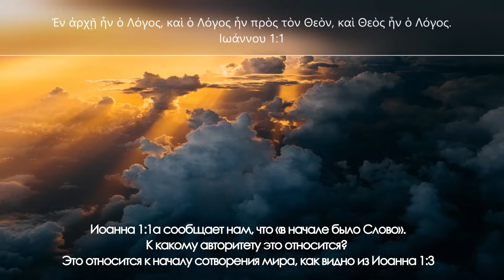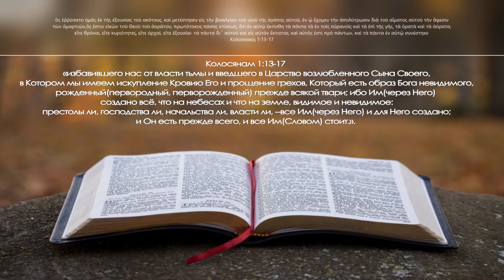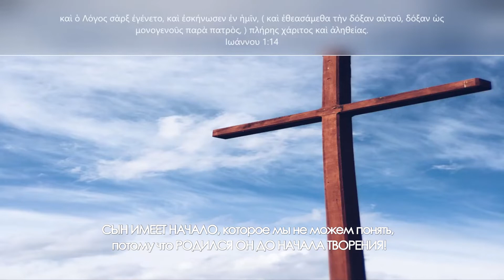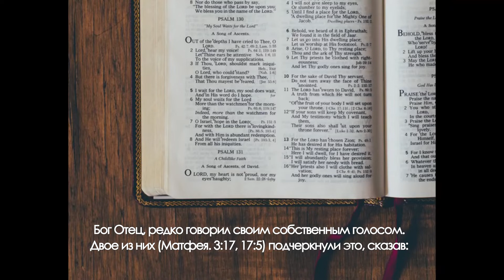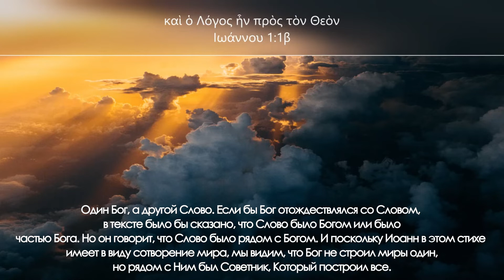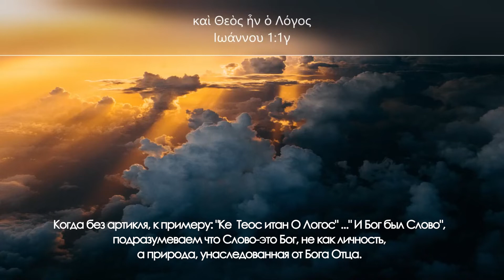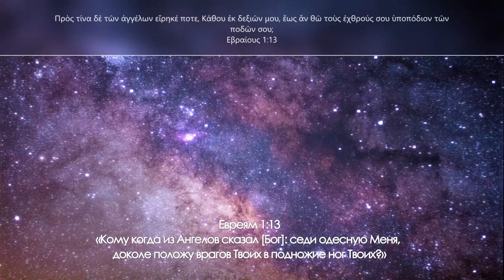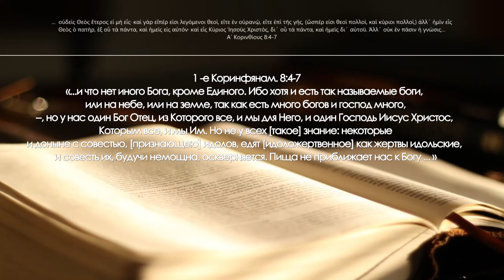😲Как греки понимают стих Иоанна 1:1 "В начале было Слово..." Комментарии греческого верующего!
Иоанна 1:1 один из самых ключевых стихов в понимании Истины о Боге и Его Сыне Иисусе Христе. Каждая религиозная конфессия понимает этот стих выходя из собственных догм, в основном на понимание влияет перевод. Мало кто задумывался о том, а какое толкование несет в себе греческий оригинал этого стиха. В данном видео ролике, специально для русскоязычной аудитории, греческий верующий объясняет как этот стих понимают в Греции на их родном языке. Будьте внимательны и проверяйте все что вам говорят в том числе и в этом видео, потому что только так вы сможете понять говорят ли вам правду или нет.

Верующие в троицу говорят что в Иоанна 1:1 написано что Христос часть Бога троицы, Свидетели Иеговы говорят что там идет речь о том что Христос ангел, люди унитарных взглядов говорят что там говорится что Христос Бог Отец, ортодоксальные евреи верят что Слово это лишь Божья сила, кто прав? Сегодня вы узнаете как на этот стих смотрят греки и услышите комментарии греческого верующего который приоткроет занавес на то о чем учит данный стих на самом деле! Молитесь Богу Отцу во имя Сына и просите чтоб Он дал всем уразуметь простоту Его Истины!

Ниже вы найдете ссылку на мою группу в фейсбуке и на страницу греческого верующего которому сможете задать вопросы лично. Он знает английский язык поэтому с ним можно пообщаться через гугл-переводчик! Благословений вам и мир вашему дому!

"В начале было Слово, и Слово было у Бога, и Слово было Бог."
(Иоанна 1:1)